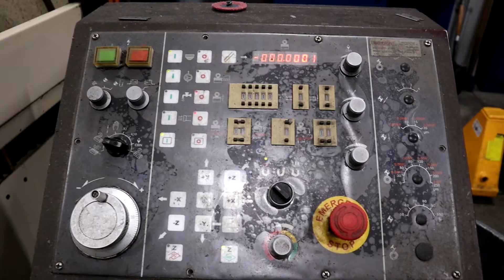Used 20" x 40" Chevalier Surface Grinder for Sale